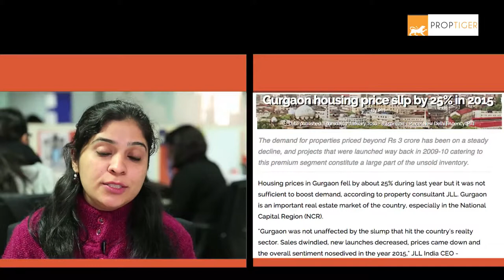Realty News Roundup: January 8, 2016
HDFC Capital Advisors to raise Rs 5,000 Cr to invest in Mass Housing. Watch this video to know today’s top stories from the realty sector.